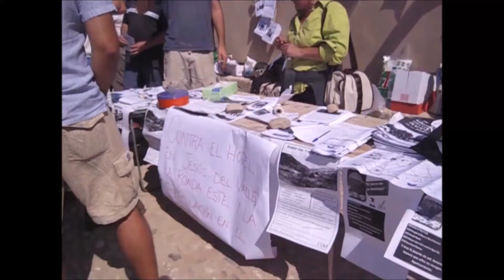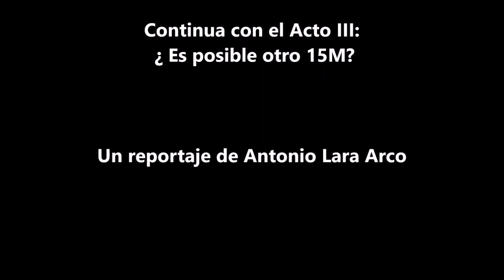Luces y sombras del 15M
Diez años después, los protagonistas del 15M granadino analizan las virtudes y los defectos que tuvo el 15M.